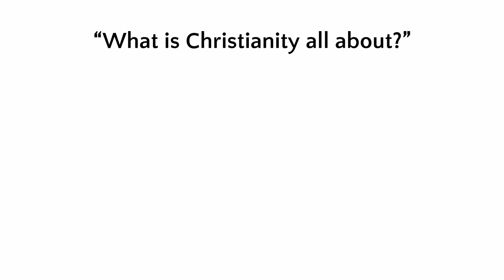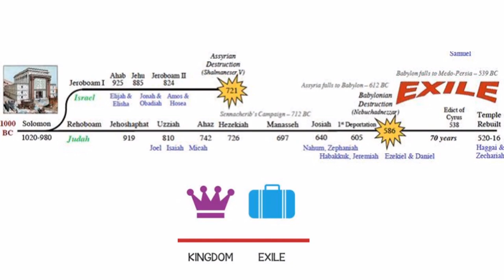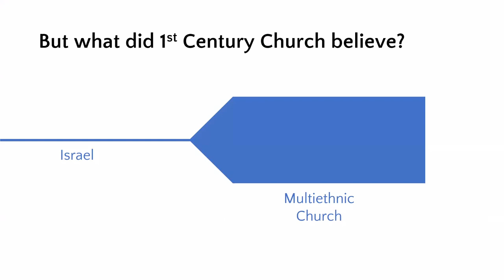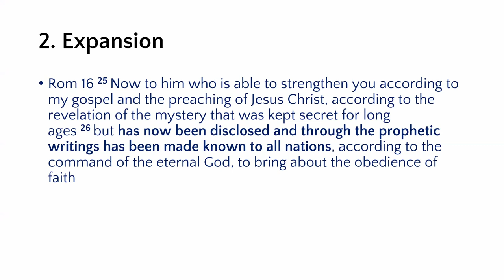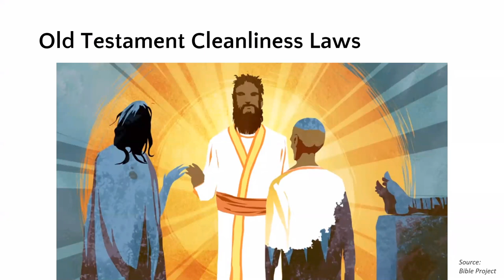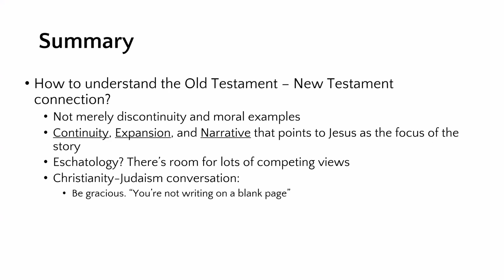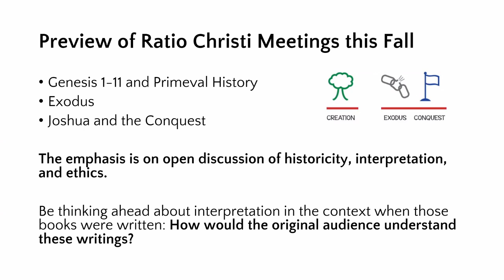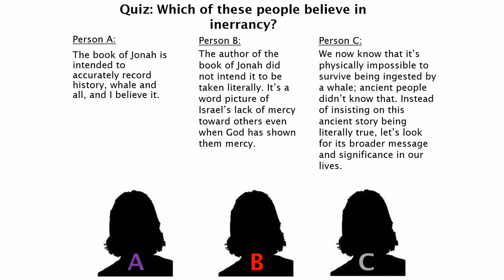"What do we do with the Old Testament?" w/ Dr. Micah Green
Despite being the majority of the Bible, the Old Testament remains a difficult and sometime perplexing group of writings. With ancient laws, long histories, and confusing prophecies, we are often left wondering… what do we do with the Old Testament?

This semester (Fall 2020) each week we will look at the toughest questions surrounding the Hebrew Bible. Dr. Micah Green introduces the Old Testament, and sets the stage for the rest of the semester.

LINKS

ABOUT

COPYRIGHT